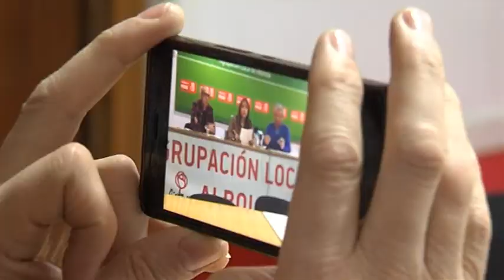EL PSOE REIVINDICA LA SUBIDA DEL IPC ANUAL PARA TODAS LAS PENSIONES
Los socialistas de Albolote apoyan las movilizaciones del colectivo de jubilados.